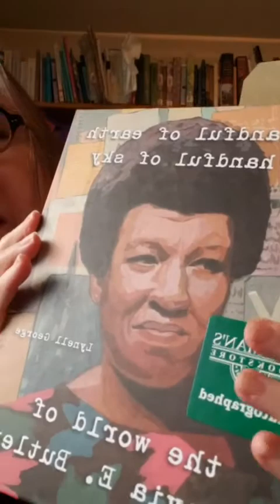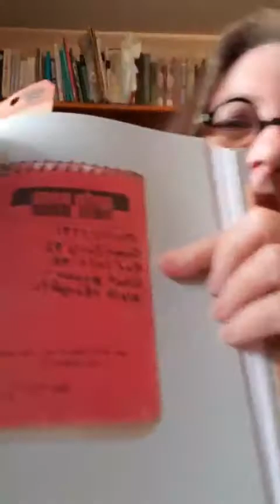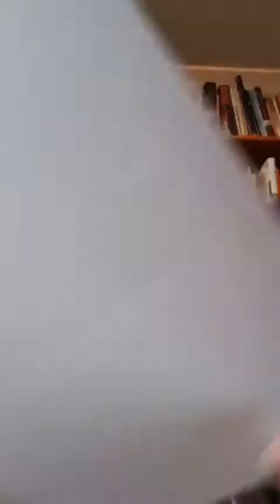Plot for Poets | Janet Fitch's Writing Wednesday